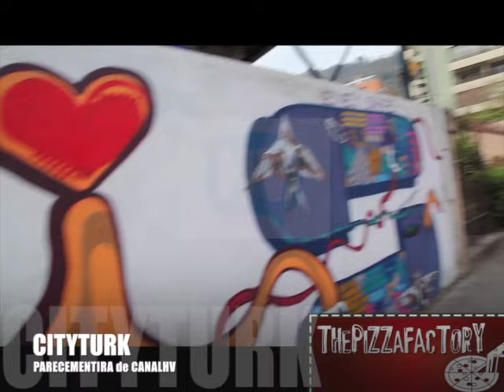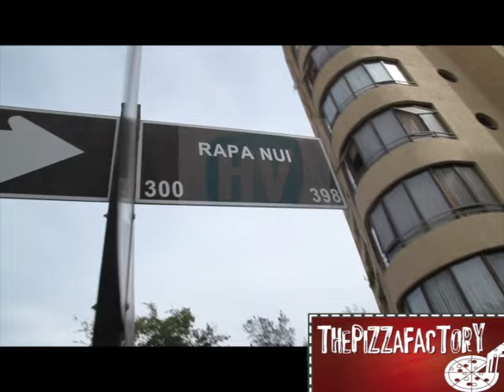CANALHV PARECEMENTIRA CAP5 CITYTURK FELIPE IZQUIERDO Y MARCELO ROJAS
Canalhv es un canal de contenidos para pensar y salir del letargo